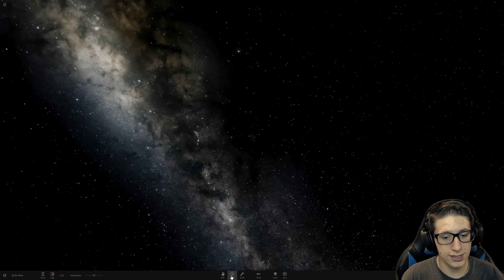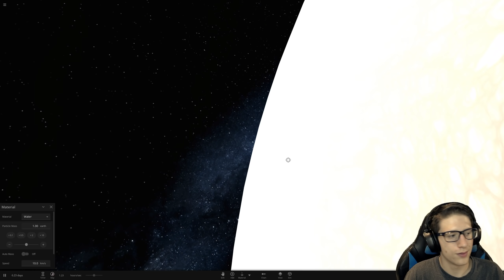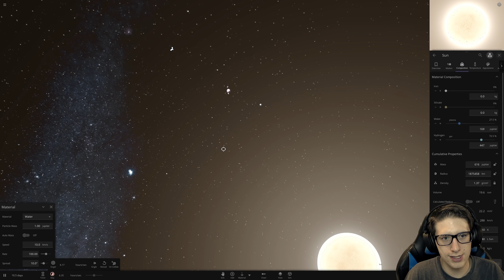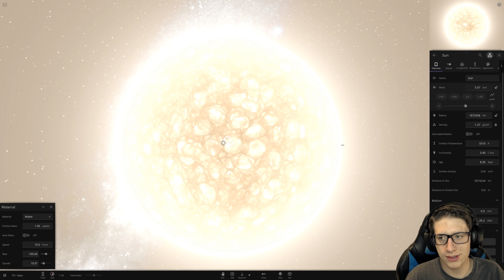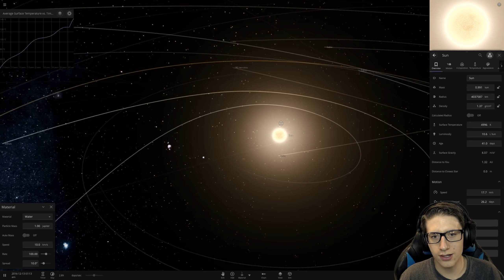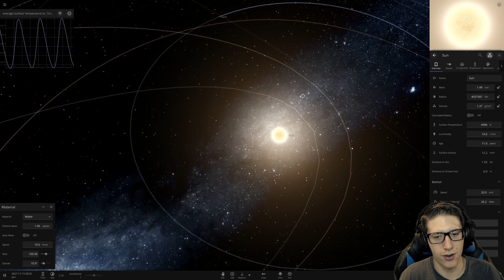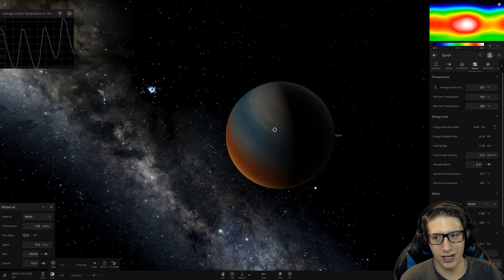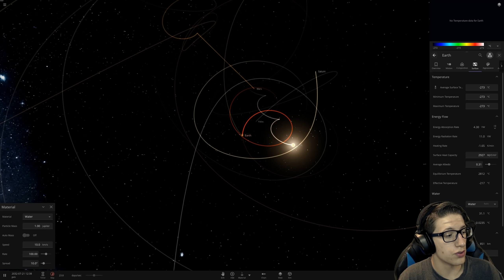FLOODING THE SUN in Universe Sandbox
We've flooded the Earth - but we haven't flooded the Sun yet!